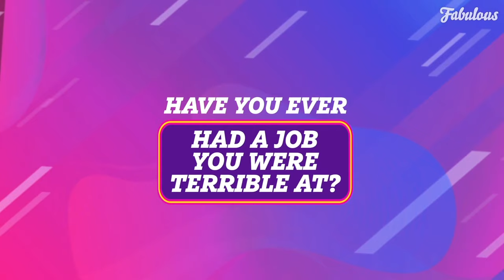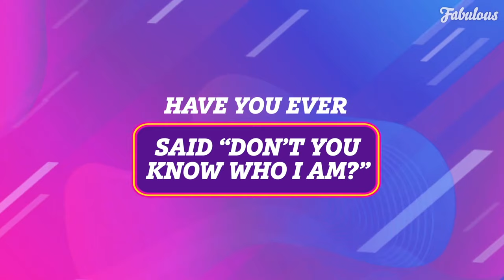Stacey Solomon plays Have You Ever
When it comes to telling the truth on social media, you won't find many people who are more warts and all than Stacey Solomon.

Since the birth of baby Rex nearly five months ago, she's very candidly documented the highs and lows of life with a newborn. In an exclusive game of Have You Ever? with Fabulous Magazine, Stacey answers questions about parenthood and reveals why she often tells white lies to her kids.

Stacey Solomon reveals she was trapped at the airport for TWO hours with screaming baby Rex:

Stacey Solomon reveals Joe Swash suffered ‘trauma’ following son Rex’s birth after losing his dad aged 11:

Stacey Solomon reveals plans to return to The X Factor and says Simon Cowell has ‘been in touch’: